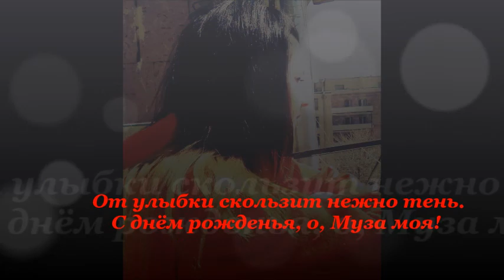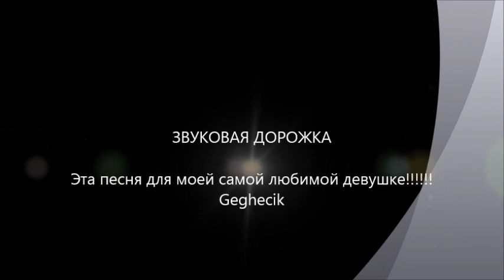S dnem rojdeniya milaya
s dnem rojdeniya milaya Geg